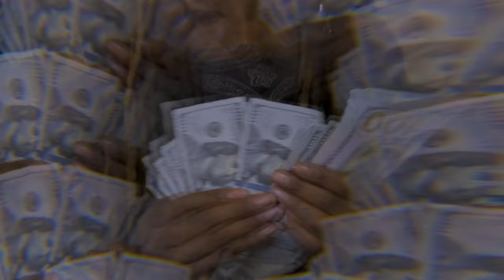Lil Ricky Rich - Broccoli (Official Video)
Lil Ricky Rich - Broccoli (Prod. by Depo on da Beat)
shot. by @Pesuto